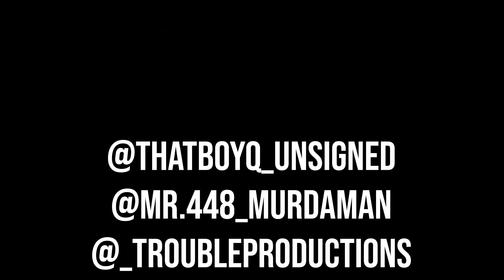Mr.448 X ThatBoy Q- "Law & Order" (Official Video) DIR by Trouble Productions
Artist: Mr.448 X Thatboy Q (IG: @Mr.448_Murdaman | @ThatboyQ_Unsigned)

Song: Law & Order

Video Credits-

Directed by: Trouble Productions (IG: @_TroubleProductions)

Creative Director/Edited by: Trouble Productions

Connect with Trouble Productions